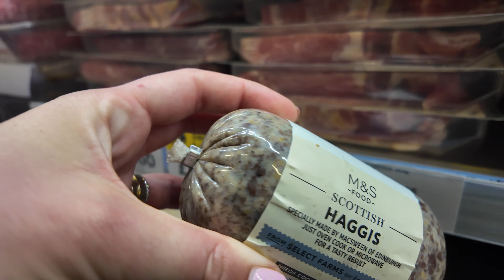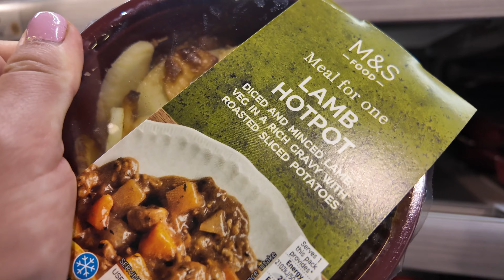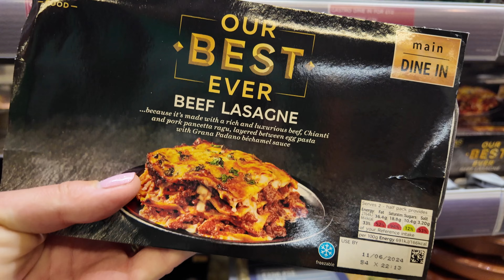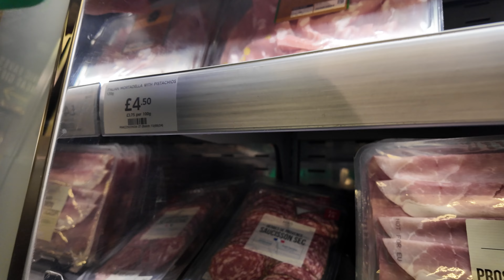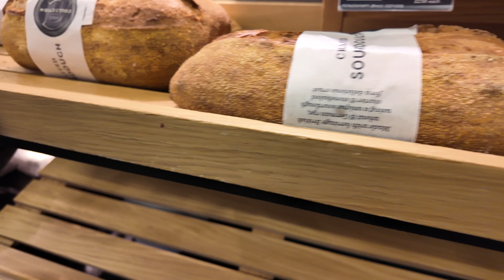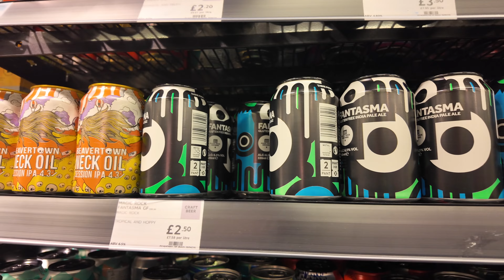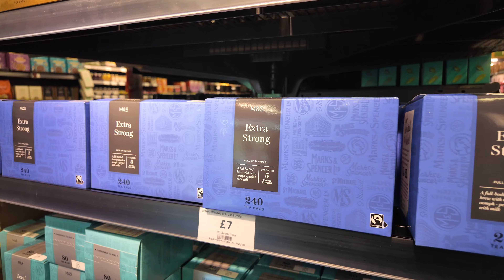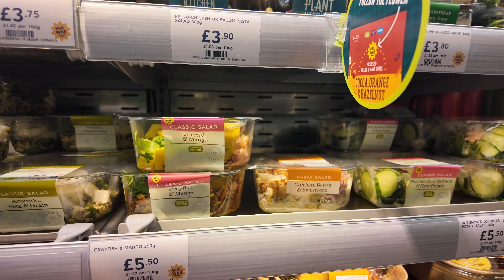Marks and Spencer Supermarket Tour [4K] - British Grocery Shopping Vlog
Join us on an engaging walking tour through Marks & Spencer, one of the UK's most beloved supermarkets. In this video, we’ll take you through the aisles of M&S, showcasing their extensive range of high-quality products, from fresh produce and delicious bakery items to gourmet ready meals and exclusive home goods.

Experience the exceptional quality and variety that Marks & Spencer is known for. We’ll highlight seasonal offerings, popular items, and hidden gems, providing a comprehensive guide to shopping at M&S. Whether you’re a regular customer, planning your first visit, or simply curious about British supermarkets, this tour offers valuable insights and a visual treat.

Perfect for food enthusiasts, shoppers, and anyone interested in UK retail culture. Watch now to discover why M&S remains a favorite among consumers.